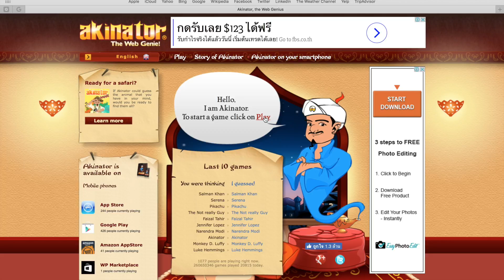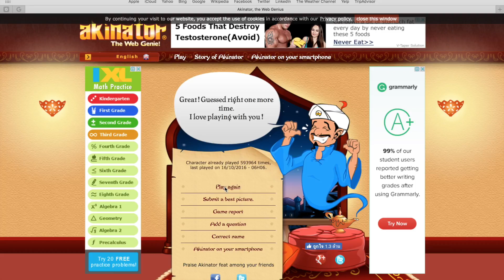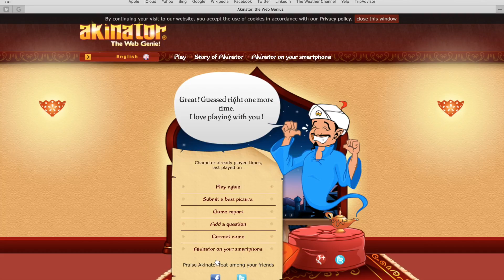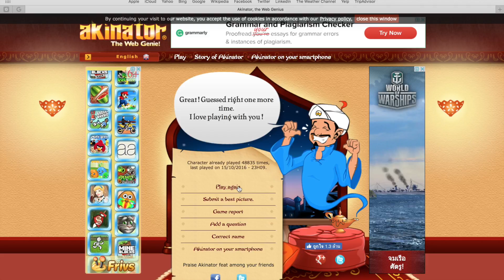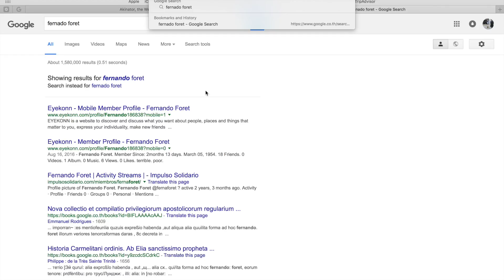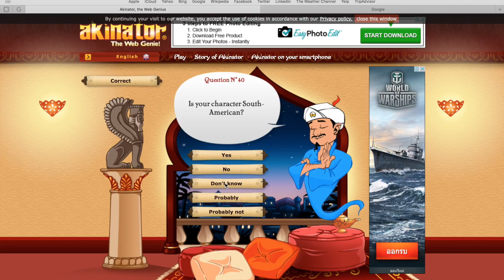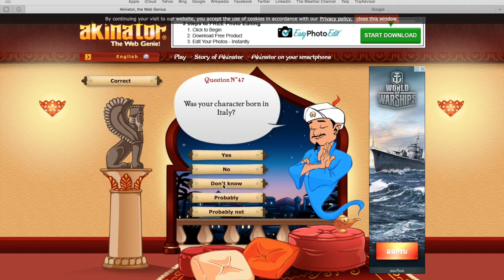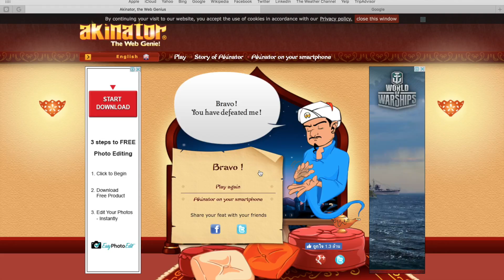I Beat the Akinator!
This video is about me playing the akinator game,i also beat the akinator. hope you guys enjoy this epic video.